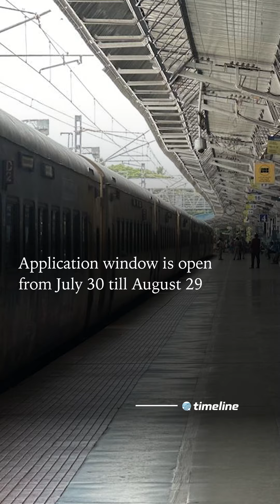Indian Railways Invites Application For 7951 Vacancies: Details